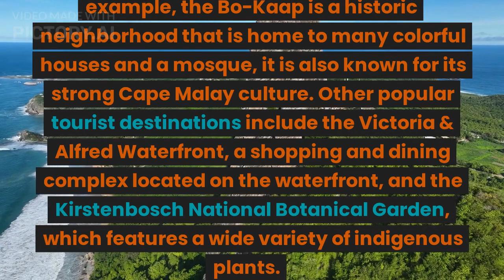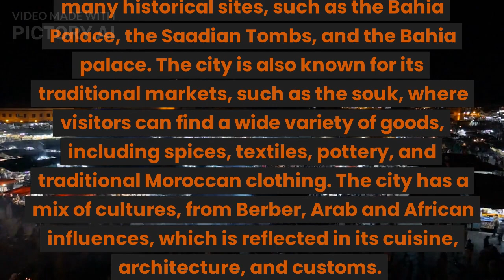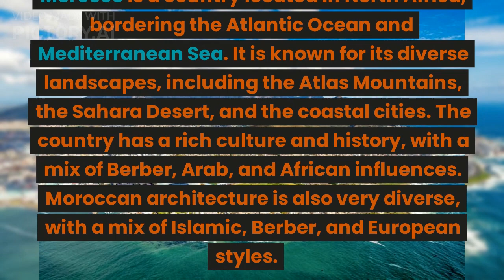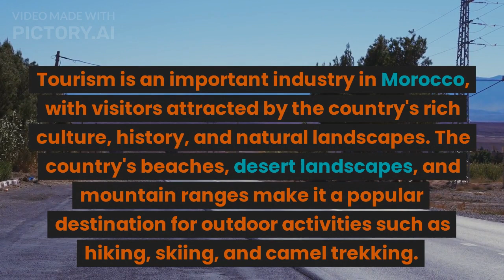3 Best Cities in Africa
Cape Town, South Africa. Cape Town. ...
Marrakesh, Morocco. Koutoubia Mosque in Marrakesh. ...
Cairo, Egypt. Riding camels at the pyramids of Giza. ...
Stone Town, Zanzibar. Aerial view of Stone Town. ...
Johannesburg, South Africa. Johannesburg. ...
Kigali, Rwanda. Downtown Kigali. ...
Essaouira, Morocco. ...
Funny Video.
adidas Men's Tech Response Golf Shoes:
Under Armour Men's Charged Assert 9 Running Shoe:
New Balance Men's 608 V5 Casual Comfort Cross Trainer:
Limited Time DEALS:

1)VAMJAM Men's Running Shoes Ultra Lightweight Breathable Walking Shoes Non Slip Athletic Fashion Sneakers Mesh Workout Casual Sports Shoes

2)Tvtaop Mens Tennis Shoes Athletic Running Shoes Lightweight Sneakers Non Slip Walking Gym Shoes

LeanBiome - BRAND NEW Weight Loss Offer!!